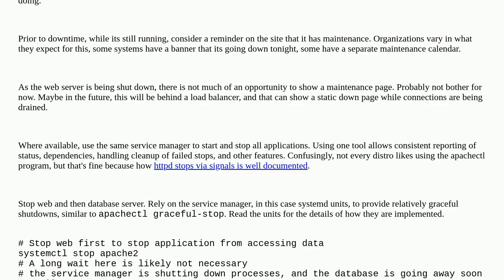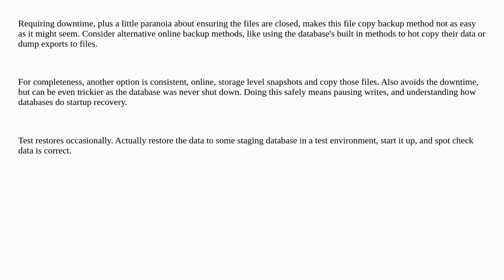Best practice for stopping Apache during backups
A special thanks goes out to the awesome community

  apache-2.4